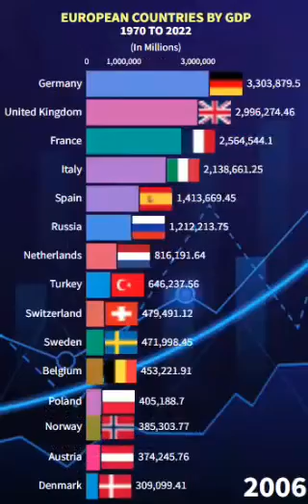European Countries GDP 1970-2022 | Europe GDP By Country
Europe, is the continent where colonialism started and the rise of Superpowers began. But at present, the Europe's economy is facing severe problems and is declining. Germany has the highest GDP, followed by UK and France.